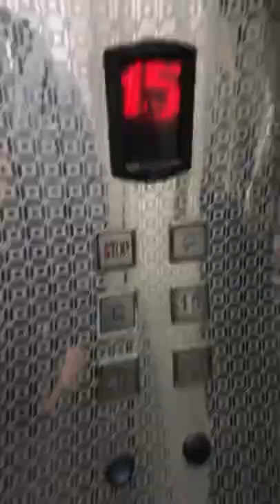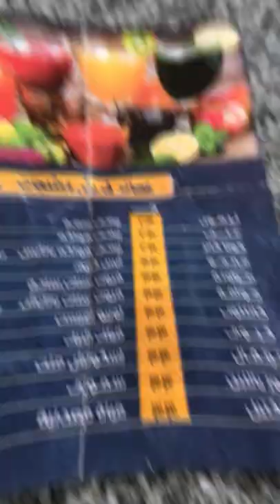كافيه رايق اووي في رمسيس